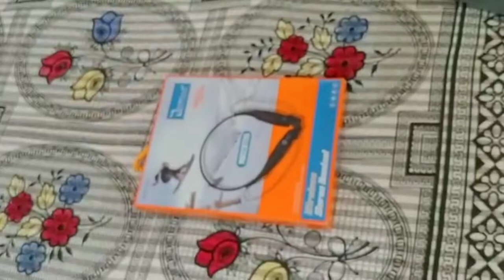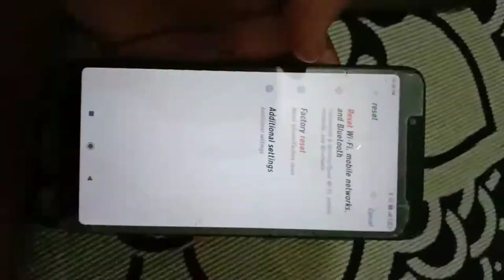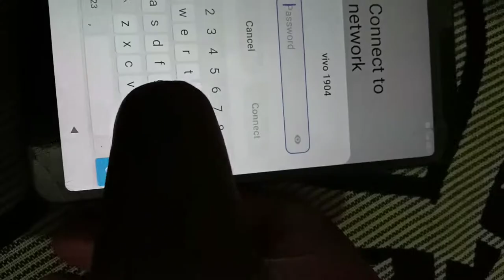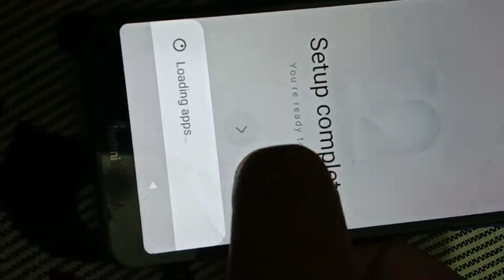Suprise gift 🥳 cycle chain broken 😦 * Reset phone*😤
fat bike =